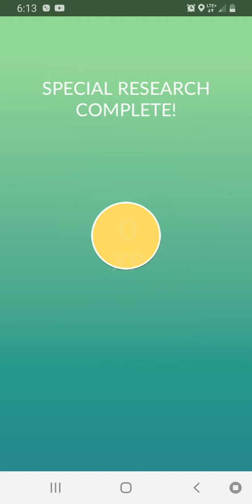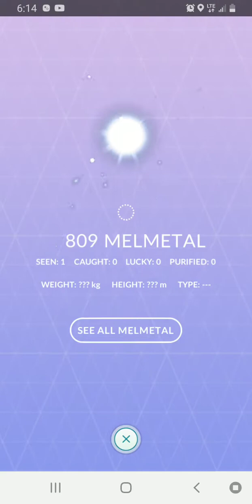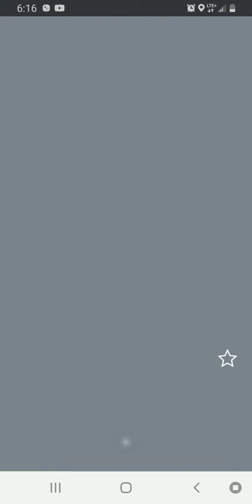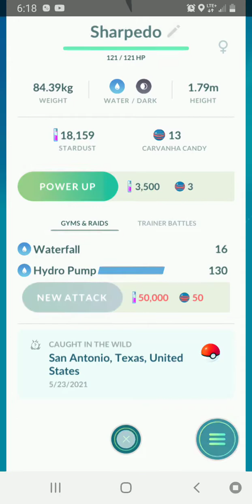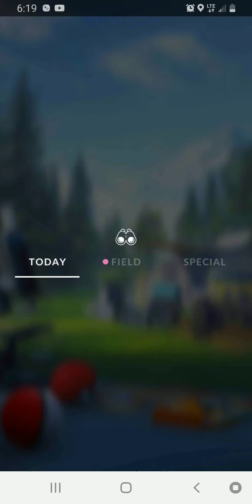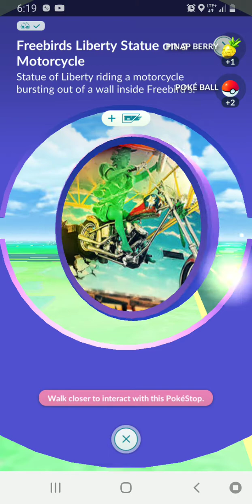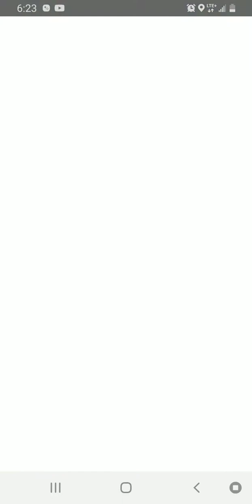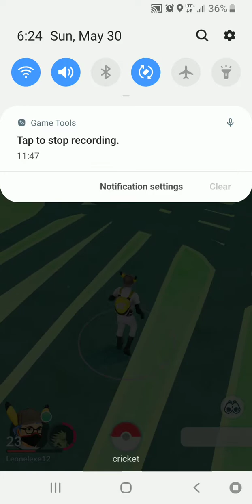Beautiful Sight Of Gyms Part 2